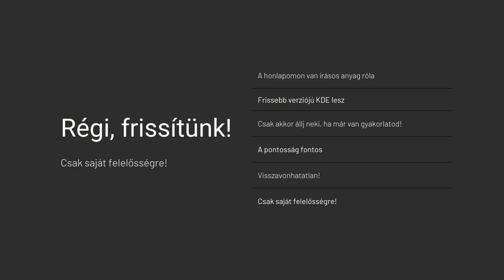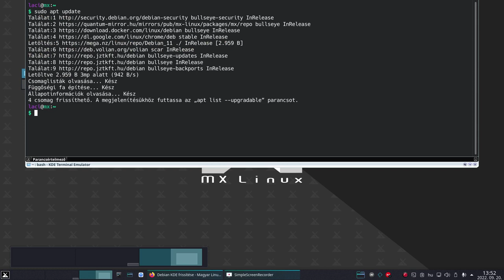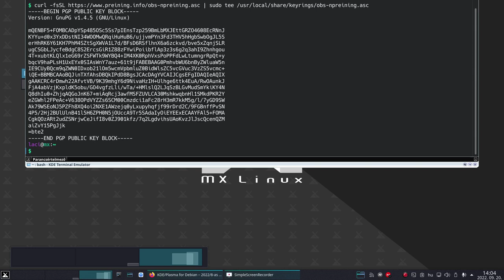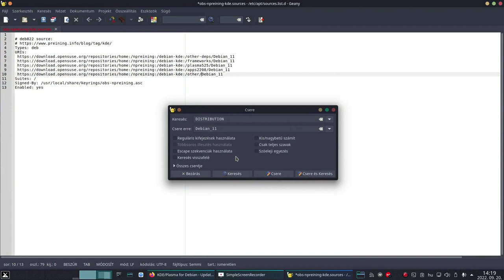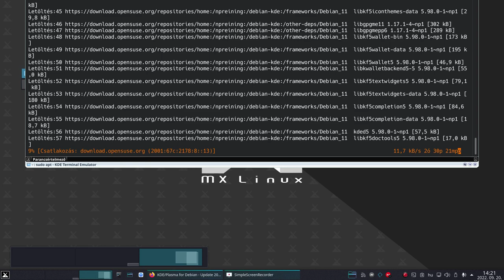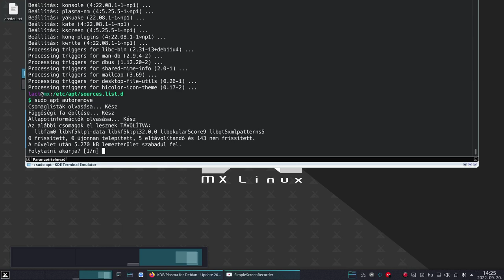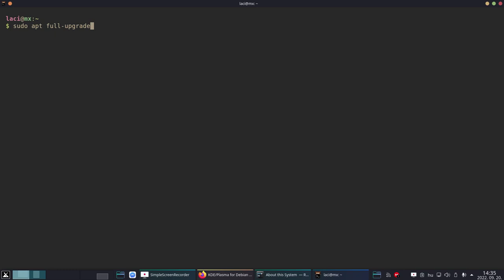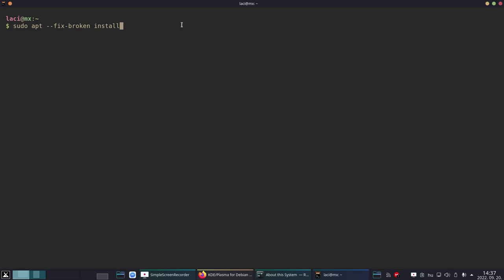KDE Frissítése Debian 11/MX Linux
A mai téma  a KDE-t frissítjük Debian 11 illetve MX Linux alatt. Az alap stabil Debianban elég régi KDE verziót kapunk, amit érdemes lehet felfrissíteni az újabb verzióra. Ez egy nem hivatalos út, így csak odafigyelve tedd meg!

Jó Linuxozást!